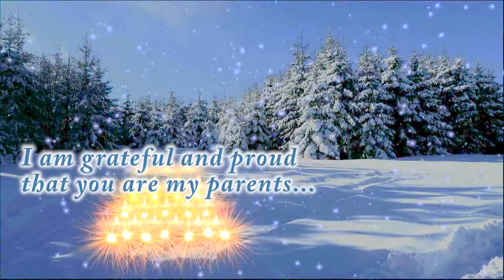Happy Christmas, mum and dad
Boy and his dog wish mum and dad a happy Christmas